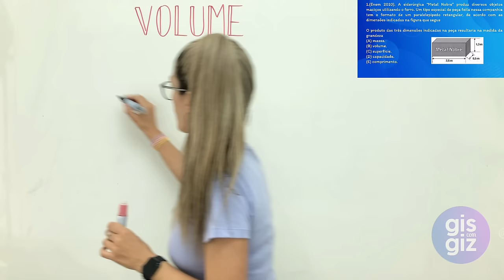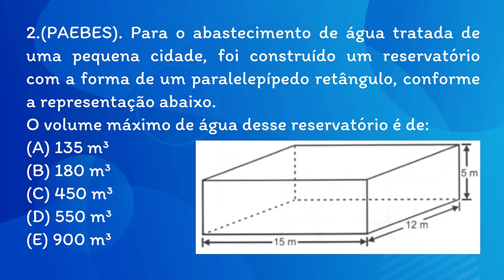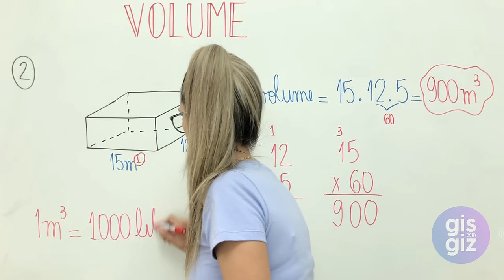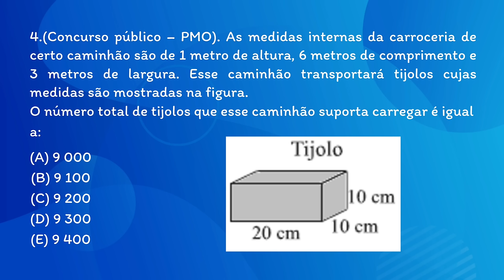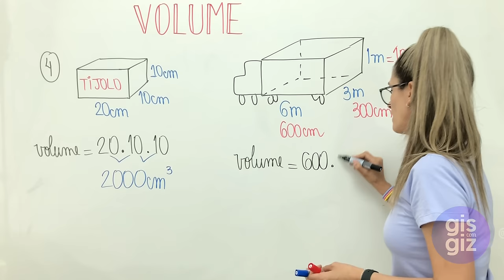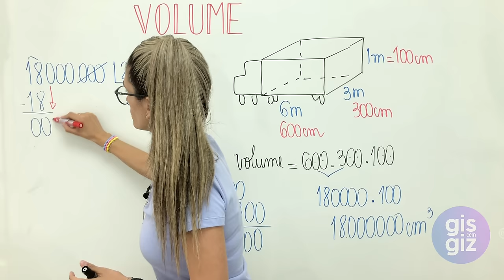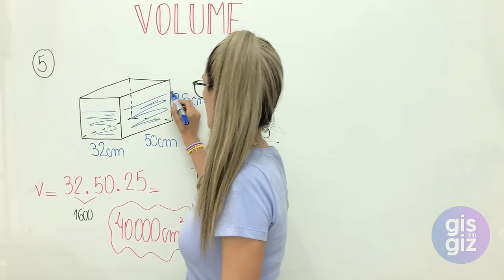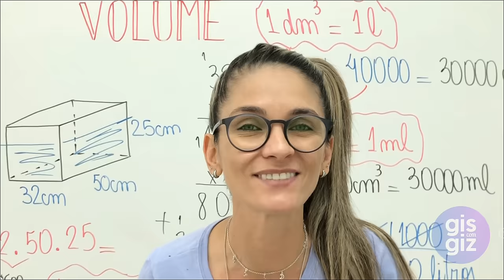VOLUME | RESOLUÇÃO DE EXERCÍCIOS SOBRE VOLUME | Prof. Gis/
✅ Nessa aula apresento a RESOLUÇÃO DE EXERCÍCIOS SOBRE VOLUME. Você vai aprender como calcular o VOLUME DO PARALELEPÍPEDO e CONVERSÃO DE UNIDADES DE MEDIDA DE VOLUME.  Não deixe de assistir e conferir todos os detalhes!!

Bons Estudos! ❤

Grande abraço,
Gis Bezerra.